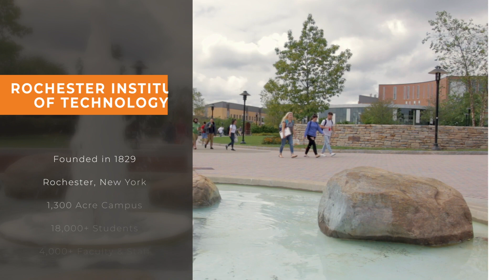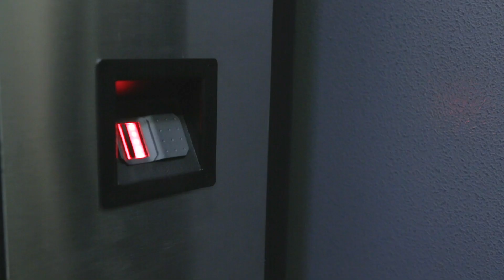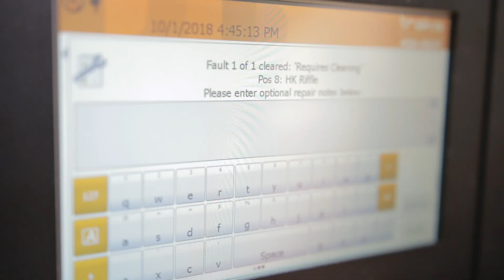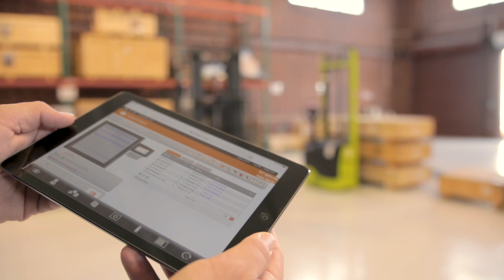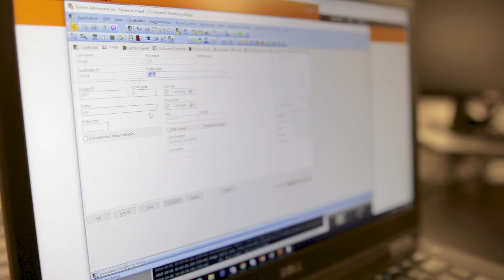R.I.T. Case Study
See why Rochester Institute of Technology chose a custom Traka solution for managing its inventory of long guns. The system uses biometric user authentication, fault and reason logging features, and is integrated into their Lenel access control system for streamlined administration.